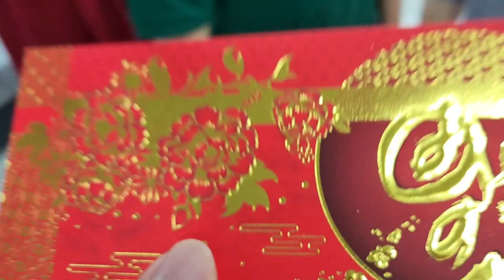Chinese New Year Vlog 新年快乐!!! Returning to Malaysia after 2 years of Foundation Training!!!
It has been ages since i have uploaded another vlog. So~~~ I am here to share my Chinese New Year Celebration with you guys. It is definitely good to be back home after two years of foundation training. I came back to Malaysia and it was like a dream come true. Spent 54 days here, ate everything i can and gained 10kg before i left. Please ignore the double chin that is present throughout this video. Hope you enjoy my new vlog after 143 days of disappearance.

Film with Samsung Zflip 4